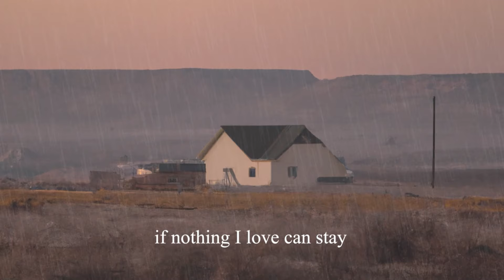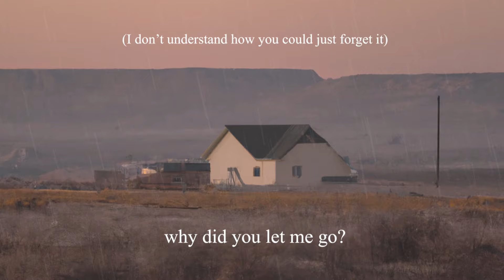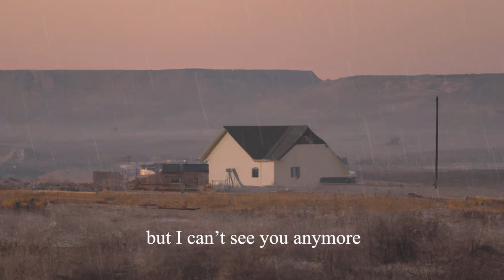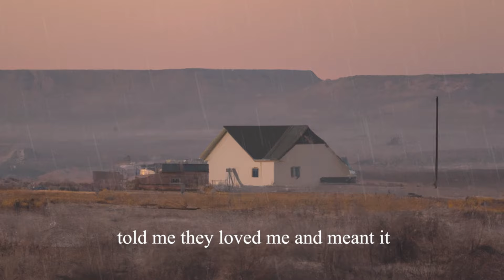For When You Can't Breathe - A Home That Doesn't Exist (Lyric Video)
Lyrics:

Why do I feel so cold?
When everything moves so slow
And how do I find my home?
When I don’t know where to go

And how will I find my place?
If nothing I love can stay
And when will I see your face?
(And when will I be okay?)

Why did you let me go?
I don’t understand how you could just forget it
And I can’t remember the last time someone
Told me they love me and meant it

I’m still right where you left me
I can’t be where I need to be
I just wish I’d get out of my head

I can’t sleep and it kills me
To see someone where I used to be
I still hear every word you said

I still hear it
And I still feel it
But I can’t see you anymore

Told me they loved me and meant it